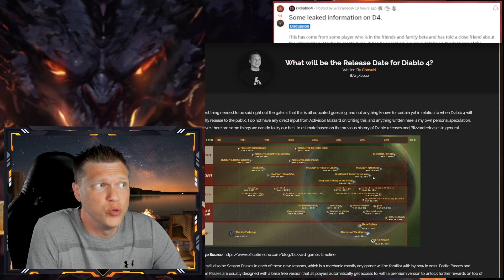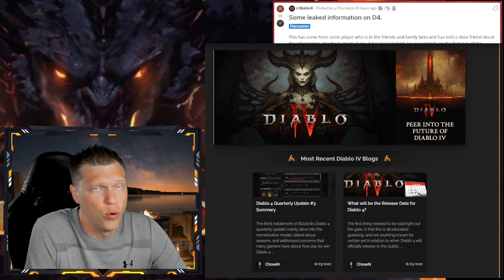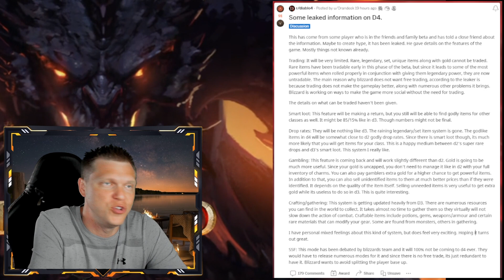Are these CRAZY leaks CREDIBLE or not?! | Diablo 4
📝Professional Gamer and Content Creator with 20+ years of experience in franchises just like Diablo Immortal! Here on the channel you will get daily content that appeals to everyone from beginner to end-game, and all classes from necromancer to barbarian!